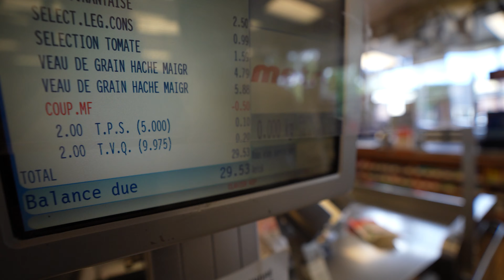CUISINE CHALLENGE ! ( Nobu Spartan vs Cocottee_ )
Social:
TOURNOIS :

Twitch Rivals 21 janvier $250 000 ( Teams PRAY3RS )

Mainland Gaming

 Virtual Gaming

1e BlingCups tournament évènement + 200$  ( CA )

1e Québec Gaming Esport tournament + 650$ ( CA )

2e Québec Gaming Esport Tournament + 200$ ( CA )

1e RunnerUP tourney Tournament + $300     ( NA+CA+EU )

1e Unlimited Gaming tournament + $650     ( NA+CA+EU )

2e GGGaming league  Tournament + $400     ( NA+CA+EU )

Gamebattle ( GB )  High kill game stats

- 9th GB  ( NA )

- 82 WINS - 18 LOST

Gains : $3050

TROPHÉES OR
19

TROPHÉES ARGENT
15

TROPHÉES BRONZE
12